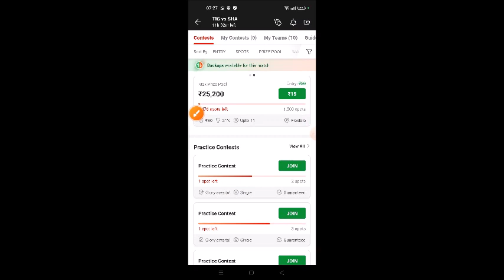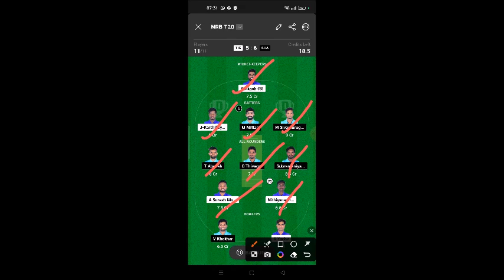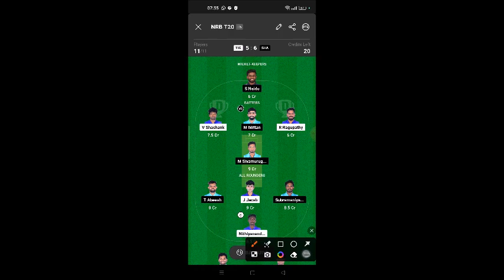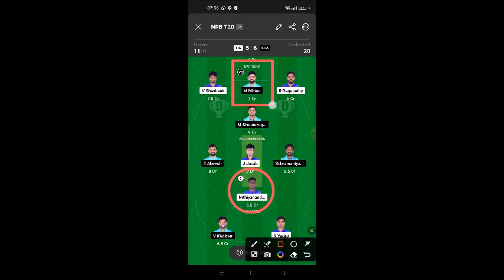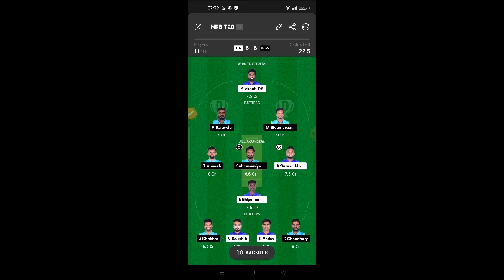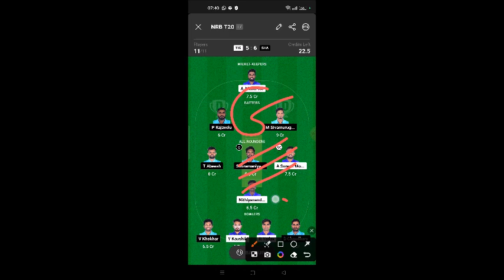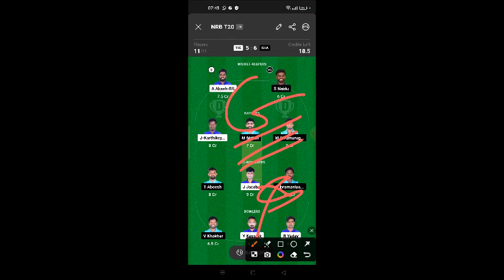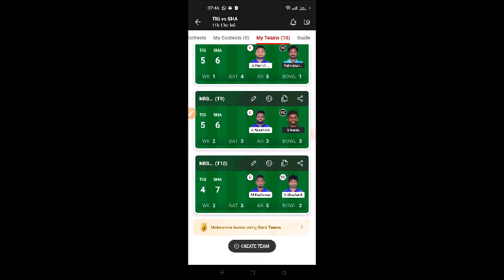TIG VS SHA | TIG VS SHA DREAM11 TEAM | TIG VS SHA PONDICHERRY T20 DREAM11 TEAM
TIG vs SHA Dream11, TIG vs SHA Prediction, TIG vs Sha, TIG vs SHA Live, Dream11, Pondicherry T20 !
tig vs sha grand league win team today match
tig vs sha gl winning team today match
tig vs sha grand league winning team today match
tig vs sha grand league team today match
tig vs sha grand league team
tig vs sha small league team
tig vs sha small league team today match
tig vs sha small league win team
tig vs sha small league win team today match
tig vs sha small league winning team
tig vs sha small league winning team today match
tig vs sha today match prediction

TIG vs SHA Dream11 Winning Team,TIG vs SHA Dream11 Prediction,TIG vs SHA Grand League Team,TIG vs SHA,TIG vs SHA Live,TIG vs SHA GL,TIG vs SHA Team,TIG vs SHA Dream11,TIG vs SHA Dream11 Best Team,TIGns xi vs Sharks xi,TIGns vs Sharks,Dream11,Fantasy,Fantasy cricket,Fantasy Doctor,Pondicherry T20,TIG vs Sah,Tig vs Tus,FBL vs EIH,Dresden,Fancode ECS T10 Dresden,The Hundred men,The Hundred Women,ENG vs IND,Eng vs Ind highlight,GL,TIG vs SHA today team
TIG VS SHA TODAYS MATCH PREDICTION
TIG VS SHA TODAY'S MATCH PREDICTION
TODAY DREAM11
TODAY'S DREAM11 TEAM
TIG VS SHA T20 DREAM11 TEAM
TIG VS SHA T20 TODAY MATCH PREDICTION
TIGNS XI VS TIGERS XI
TIGTHERS VS SHARKS

TIG vs sha
TIG vs sha